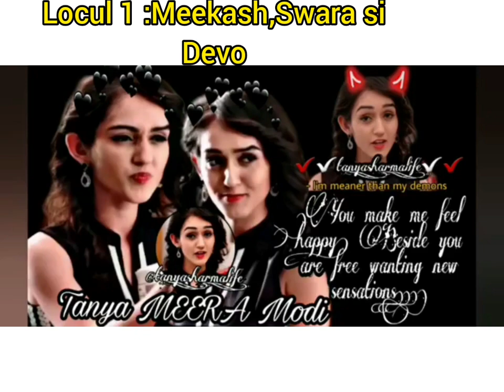Câștigătorii concursului♡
locul 1: 2 intro-uri,3 abonați,3 edit-uri
locul 2:1 intro,2 abonați si 2 edit-uri
locul 3 :un intro,1 abonat si 2 edit-uri
locul 4: 2 edit-uri si 1 abonat